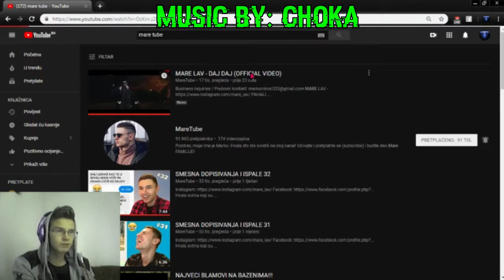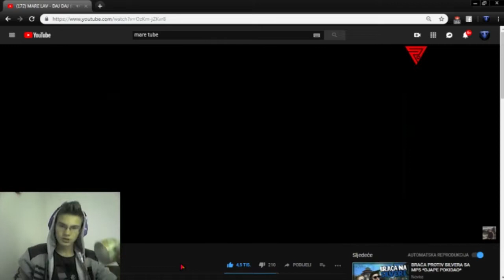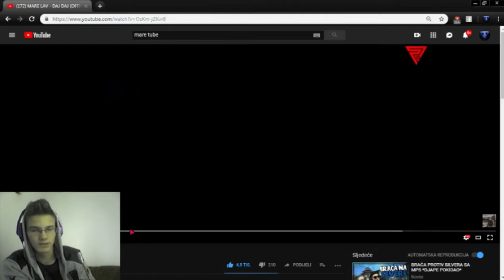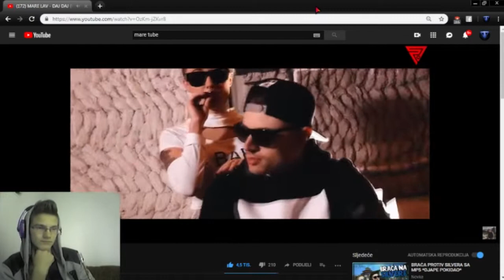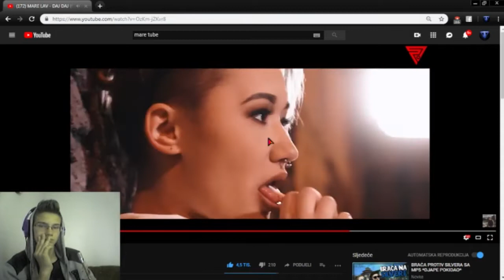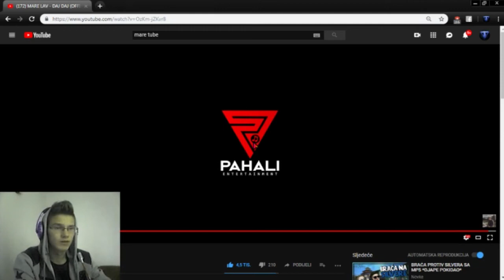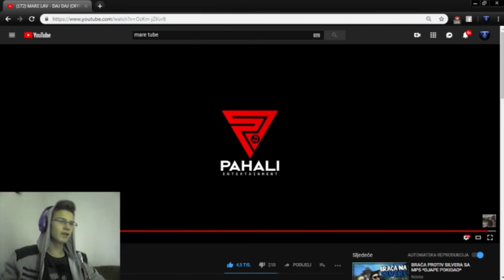Reakcija na Maretovu pjesmu Daj Daj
OTVORI MEEEEEE